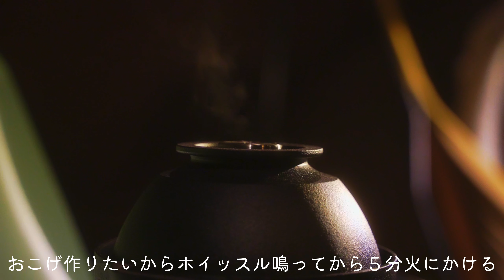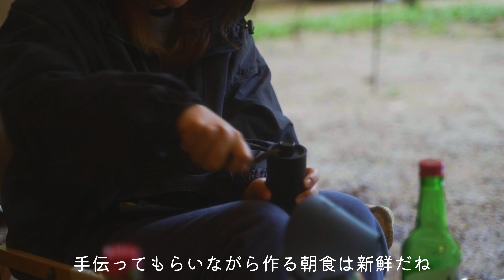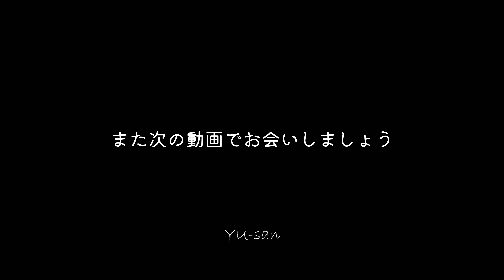初キャンプ女子３人と初めてが沢山のキャンプ/淡路島Trekgardenキャンプ場/4k【暮らしとアウトドア】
こんにちは！

初めてのキャンプをサポートさせて頂きました☺
あいにくの天気だったけど楽しめたようで何より☺

今回利用させて頂いたキャンプ場は淡路島にあるTrekgardenさん。
とても素敵なキャンプ場だったので今度は晴れた日にいきたいと思います。

石焼風ビビンバの作り方
Zebrang　ライスオーブンを使ってます

材料
☆おろしにんにく　小さじ1/3
☆コチュジャン　大さじ1/2
☆酒　大さじ　1/2

・米（吸水済）　２合
・牛切り落とし肉　120ｇ
・ニンジン　（千切り）少々
・豆もやし　少々
・ニラ　少々
・キムチ　好きなだけ

☆を混ぜ合わせて牛肉を炊く１０分前くらいにつけておく
後はお米に対して規定量の水をいれお肉、ニンジン、もやし、キムチをいれて炊く。
炊きあがればニラをいれて混ぜ合わせえれば完成！

サムギョプサルタレの作り方
材料
・コチュジャン　大さじ1
・甜麵醬　　　　大さじ2
・すだち　　　　小さじ1杯程
上記を混ぜ合わせるだけで激うまなタレの完成

使用テント
ゼインアーツギギ2
サーカスTC　DX

おすすめのテーブル
ネイチャートーンズ　HABIT　TABLE

BLACK DEER　折りたたみIGTテーブル
BLACKDEER IGTテーブル（水切りバスケッ）
BLACKDEER IGTテーブル（ユニットボード延長ラック）

スノーピーク(snow peak) フラットバーナー GS-450R
キャンピングムーン（CAMPING MOON） CB缶用OD缶口金アダプター 互換アダプター 変換アダプター

トランクカーゴ　30L
アウトドアチェア クラシックキャンパーズチェア
ハスクバーナー（手斧）
ペンドルトン フォールディングラウンドバスケット
ハングアウト(Hang Out) クランクスタッキングラック
STANLEYクーラーボックス 15.1L
DIETZ ハリケーンランタン
ゴールゼロ
ランタンハンガー
PENDLETON/WIRE ARTS & PRO ペンドルトン ワイヤーアーツ ＆ プロ ランドリースクエアバスケット
カリタ　銅ポット
V60レンジサーバー クリア
コーヒーキャニスター50G
ゼブラン コーヒーミル ステンレスカッター
V60 フラットドリッパー 01 Zebrang

使用カメラ
使用レンズ
使用三脚
使用マイク
バッテリーNP‐FZ100
レンズプロテクター
K&F　ブラックミスト1/4
ND8+CPLフィルター 67mm
DJI MINI 2
Kenko フィルター IRND 8